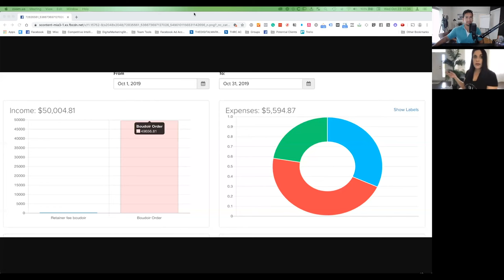Boudoir Photographer Makes $50,004 In 23 Days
💡Can photographers still make a living doing photography full time? If you want to know exactly how Jenn Bruno Smith does it, watch this interview where she breaks down exactly where she finds her clients, how she charges, and exactly how she started.

What's even more surprising is that she's done this from her home studio inside of her house while raising three children under the ages of 6.

About Jenn Bruno Smith:
After leaving a successful career as a ​speech ​pathologist and clinical liaison, ​Jenn moved into pursuing her business full time. ​She has been shooting boudoir exclusively for 4 year​s​ and teaching marketing and business to the photography industry​ for the last two.

Jenn is a featured educator in the Do More Forum and AIBP. She is a guest blogger for Skip Cohen University and her work has been featured on Fstoppers. ​Jenn enjoys mentoring other photographers and teaching them her ninja business ways​. She also enjoys ​spending time with her family and ​three small children,​ as well as sleeping (when she finds the time).

You can catch up with Jenn in her group The High Rollers Club- IPS, Business and Marketing for Boudoir photographers

About the Interviewer Humberto Garcia:
Humberto Garcia is the world's leading photography business growth expert.

Founder of Photography to Profits and high-performance coach to multiple 6-figure photography businesses. Humberto coaches photographers from his special operations military experience and photography sales and marketing experience. After years of high performance in Marine Special Operations and building businesses, he knows what works.